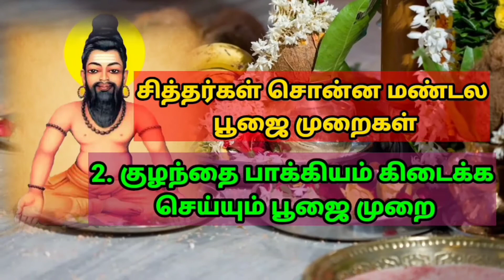1அகத்தியர் சொன்ன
இது தான் கோவில் துவாரபாலகர்கள் என்று அகத்திய மகான் சொல்கிறார்.

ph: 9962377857